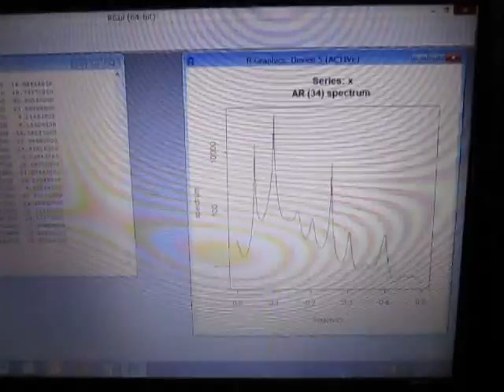超音波実験・Ultrasonic experiment